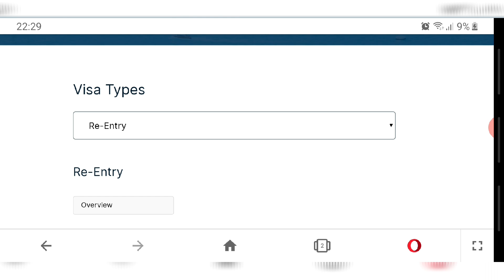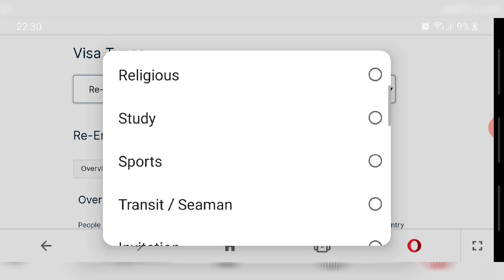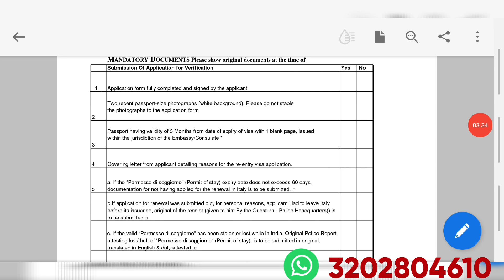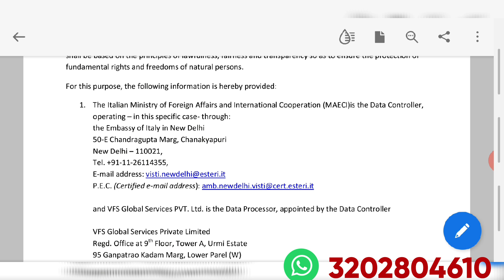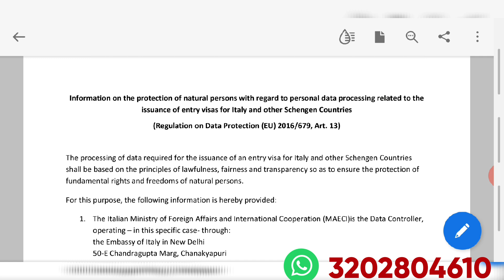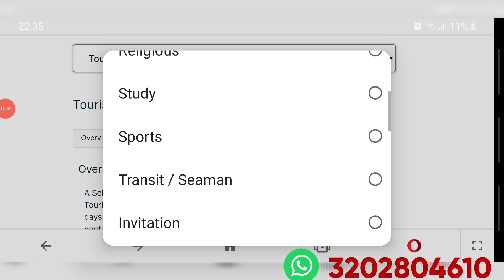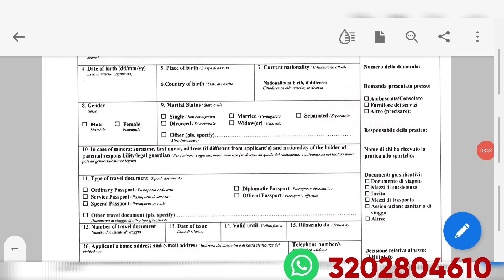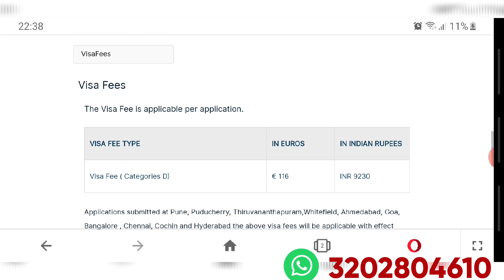RE-ENTRY VISA APPLY | RE- ENTRY VISA FEES| ਤੇ ਕਿਹੜੇ-ਕਿਹੜੇ ਪੇਪਰ ਚਾਹੀਦੇ |ITALY AUN LAYI RE-ENTRY VISA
ITALIAN NEWS PUNJABI TODAY NEWS
RE-ENTRY VISA APPLY  RE- ENTRY VISA FEES| ਤੇ ਕਿਹੜੇ-ਕਿਹੜੇ ਪੇਪਰ ਚਾਹੀਦੇ ITALY AUN LAY RE-ENTRY VISA